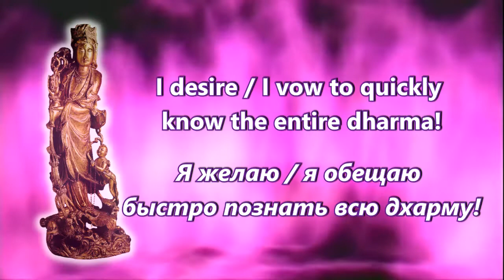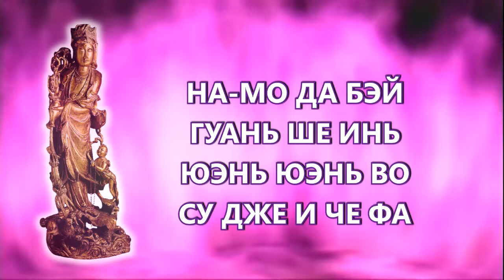Kuan Yin's 1st vow / 1 Обет Гуань Инь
Kuan Yin's 1st vow:

I desire/I vow to quickly know the entire dharma!
NA-MO*  TA  PEI  KUAN  SHIH  YIN
YÜAN  WO  SU  CHIH  I  CH’IEH  FA

*Na-mo, an expression of devotion and reverence, can be translated as “Hail,” “Homage to,” “I bow to,” “I make obeisance to.”